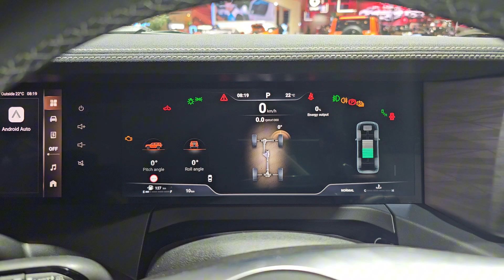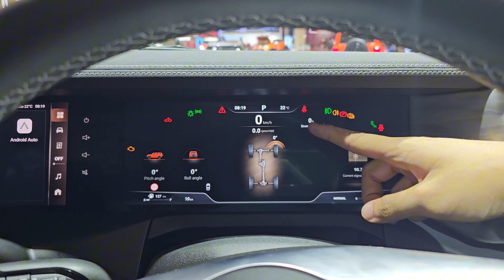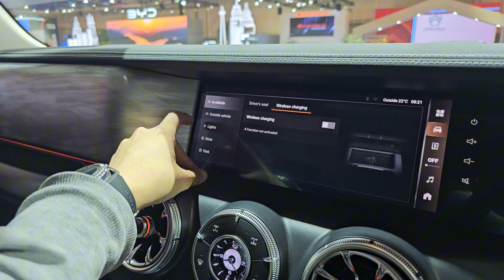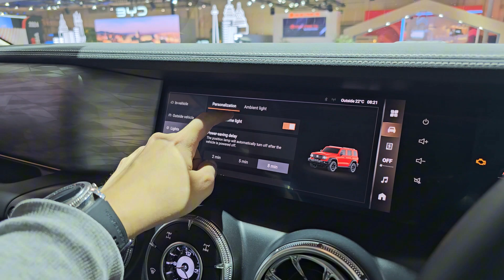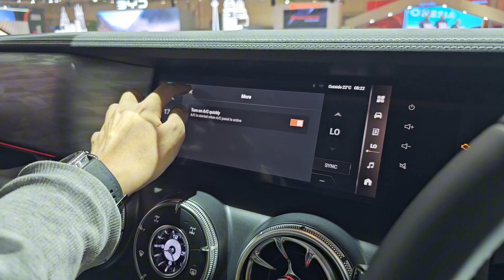Walkaround GWM Tank 300 HEV - Indonesia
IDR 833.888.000